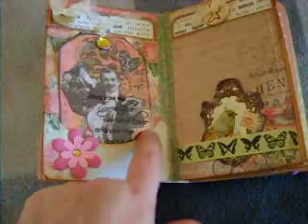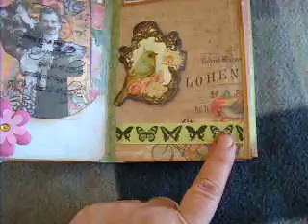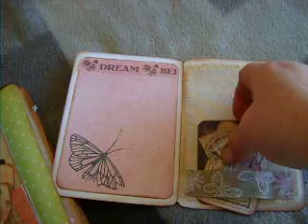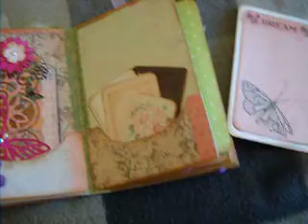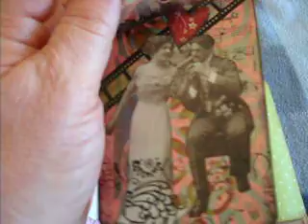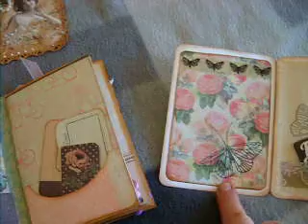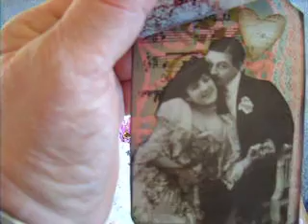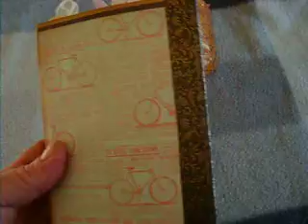Vintage envelope album with art tag